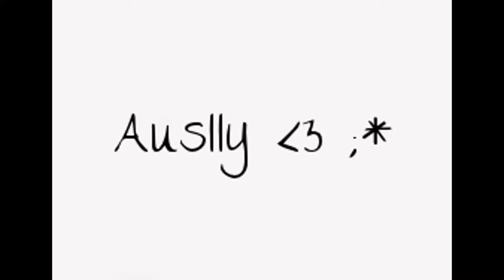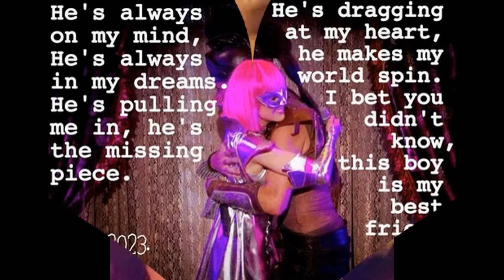Austin & Ally , Auslly